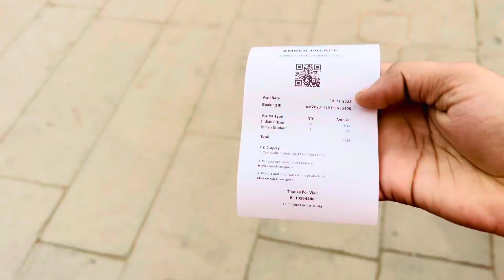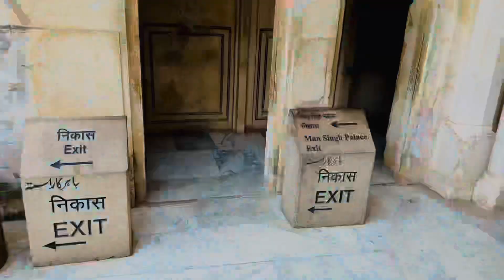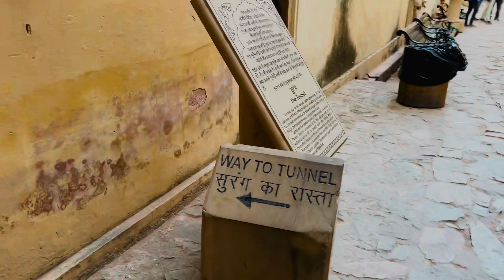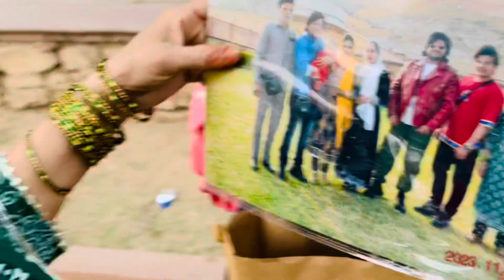The true beauty of Amer fort❤️Jaipur | Full Tour with guide | Jaipur to Ajmer Shareef | Room tour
Sheesh Mahal

Jaipur 1st vlog

Jaipur 2nd vlog